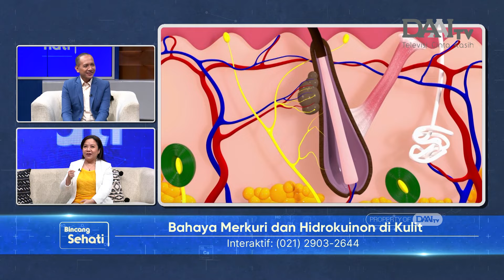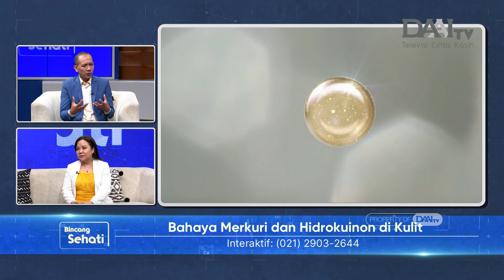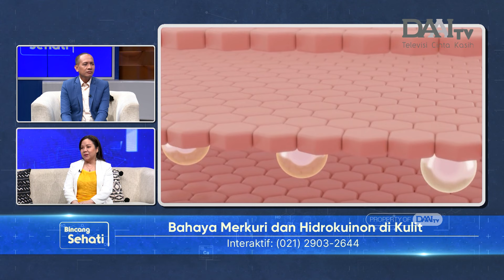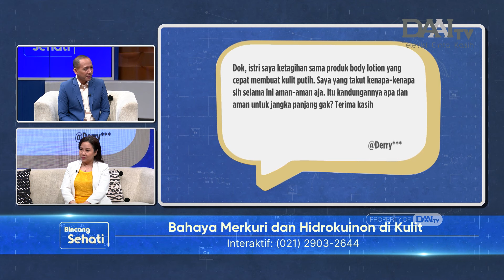Bahaya Hidrokuinon dan Merkuri untuk Kulit | Bincang Sehati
Merkuri dan Hidrokuinon adalah kandungan berbahaya untuk kulit. Biasanya merkuri dan hidrokuinon sering dimasukan pada skincare untuk memberikan hasil yang instan namun akan menimbulkan efek berbahaya jangka panjang.

Lalu, apa saja perawatan kulit yang baik? Bagaimana cara menghindari skincare dengan kandungan berbahaya? Apa saja yang yang dirasakan ketika mengunakan skincare berbahaya? Seperti apa efek jangka panjang penggunaan skincare dengan kandungan berbahaya? Selengkapnya akan dijelaskan oleh dr. Natalia Primadonna, Sp.DVE - Spesialis Dermatologi Venereologi dan Estetika dari RS Royal Taruma.

Selain itu, juga dijelaskan beberapa mitos atau fakta seputar kesehatan kulit. Mulai dari mitos atau fakta jika vitamin c buat kulit lebih putih, mitos atau fakta jika skincare bikin ketergantungan, dan beberapa mitos atau fakta lainnya.